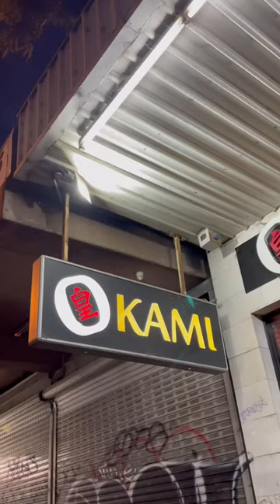We tried Okami Japanese Restaurant